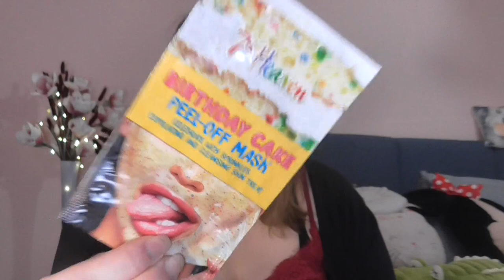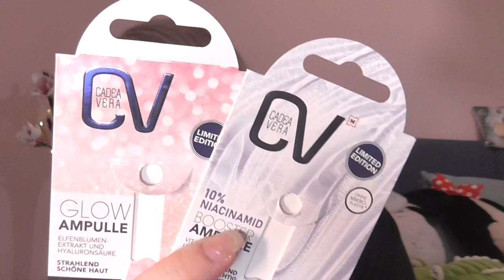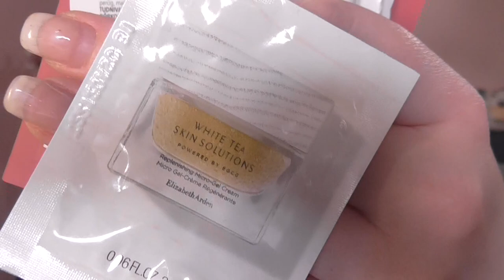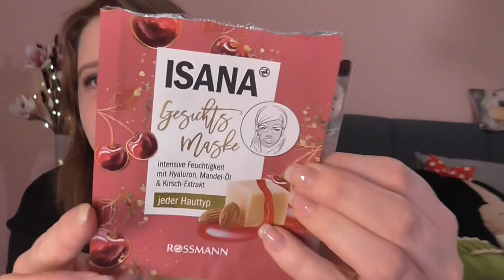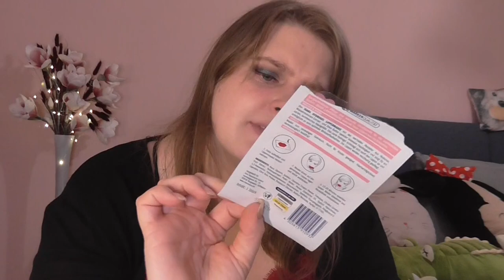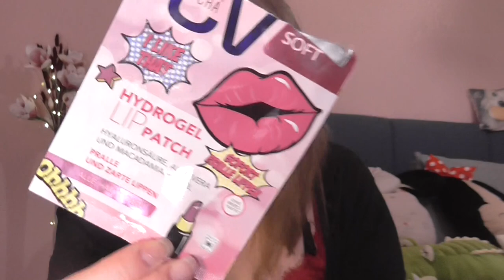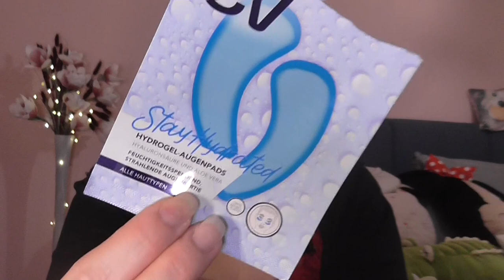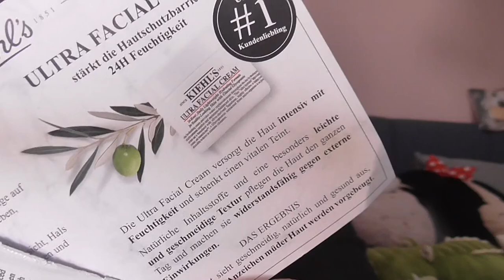[Aufgebraucht] März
shayflening

shayflening